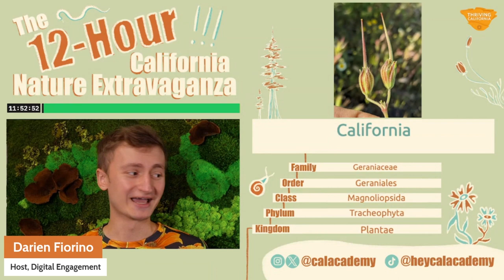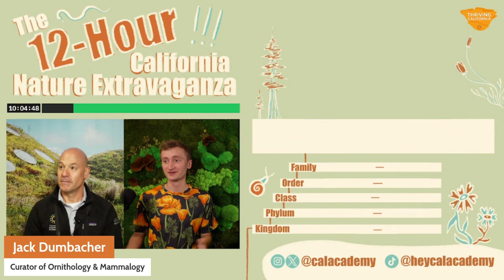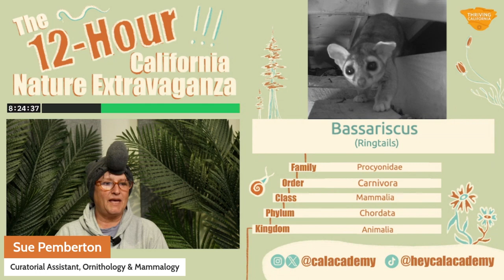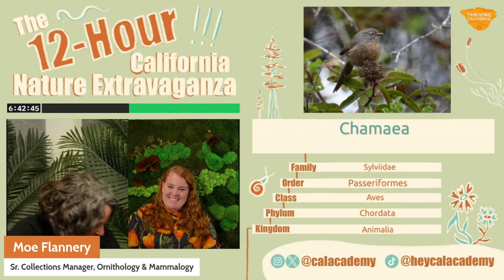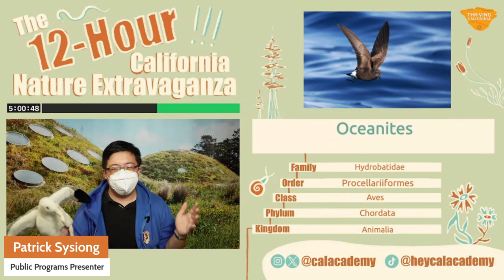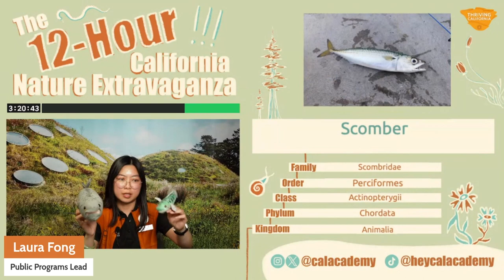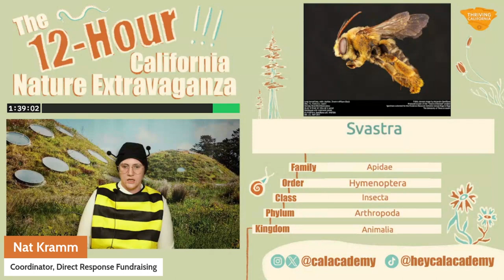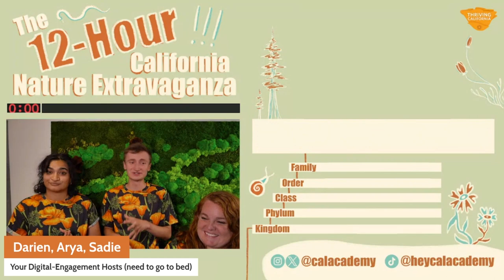The 12-Hour California Nature Extravaganza | California Academy of Sciences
This is a recording of a (12-hour-long) livestream from September 7, 2023.

We've embarked on a task *almost* as monumental as California nature itself: In honor of California Biodiversity Day, we’ve lined up nearly 50 nature experts and enthusiasts to help us read out the scientific names of as many groups of California plants, animals, and fungi as humanly possible … in 12 HOURS. (Yes, you read that right.)

Who knows whether we’ll make it through our list of 7,200+ names *SPOILER, we do* (a giant number that still doesn’t encompass the true scale of CA nature), but we’re bringing animal costumes, live painting, nature poetry, confidently terrible Latin pronunciations, and so much more to the effort.

It’s colossal, chaotic, strange, beautiful, fascinating, and more than a little overwhelming, but in all the best ways — aka a perfect homage to California’s incredible nature. Join us in celebrating California Biodiversity Day in a way no one ever has before … possibly for very good reason.

Intro and Land Acknowledgement 00:00
Arya Natarajan & her easel 08:50
Jen Norris & Madeline Drake 29:03
Mauna Dasari cross-stitching 44:11
Luigie Alequín moths speed-read 1:05:20
José G. González reads foxes & fungi 1:12:52
Nicha Leaser slays pronunciation 1:25:07
Jack Dumbacher does bird calls 1:35:34
Chrissy Piotrowski teaches Worms 101 1:49:20
Alex Astras helps with beetles 2:09:54
Darien Fiorino reads bats & (true) bugs 2:22:33
Elora López-Nandam takes on sponges & anemones 2:36:22
Darien's back with some misc. animals 2:45:12
Sadie Samuels lists some mollusks 2:50:35
Melissa Felder chips away at insects 3:04:23
Sue Pemberton pronounces isopods & pinnipeds 3:19:03
Paul Holman-Kursky guesses common names 3:33:02
Sadie Samuels speed-draws 3:55:49
Alison Gould reads glowing creatures 4:13:39
Adriana Hernandez lists liliopsids 4:24:35
Rebecca Albright names cnidarians 4:35:43
Moe Flannery gives a mammals & birds masterclass 4:48:40
Darien Fiorino shows lost birds some love 5:10:31
Los Tenorio reads flies and flowers 5:25:04
Arya Natarajan takes on cartilaginous fish 5:39:23
Alison Young sings about shells 5:53:25
Sydney Davenport is up counting her worms 6:08:09
Gregg Castro & Shannon Tushingham 6:23:27
Patrick Sysiong pronounces procellariformes 6:42:00
Rebecca Johnson talks tidepool critters 6:54:08
Iris MacMillen, a sequoia, & a caterpillar review lichens 7:09:20
Avery Hill plays banjo over plant names 7:22:42
Mindee Kashiwagi helps out with more insects 7:38:53
Lauren Esposito shares all things arachnid 7:50:53
Sadie Samuels says some 'shrooms 8:10:06
Laura Fong, an adult Chinook, & a fry feature fish 8:24:51
Gabby Farrer makes steady insect progress 8:38:54
Olivia Van Damme reads poetry & plants 8:53:44
Shannon Bennet takes on a spelling bee (with mosquitoes) 9:08:48
Ayanna Browne breezes through reptiles 9:26:24
Sterling Balice covers California plants 9:39:55
Sarah Jacobs discusses more CA plants 9:53:43
Nat Kramm buzzes through bees 10:10:45
Grace Kim continues to name insects & plants 10:23:17
Jacob Gorneau (mothman) speaks on spiders 10:38:07
Mitch Ashley annunciates arthropod names 10:55:46
Luana Melnek dos Anjos reads (still more) moths & fungi 11:08:21
Sea Starya Natarajan goes over echinoderms 11:21:35
Spin for Beetles! 11:41:33
Mad dash through the names we missed 11:48:14
Thank you & GOOD NIGHT 11:52:44

We’re dedicated to celebrating and protecting the biodiversity of our state through our mission, including Thriving California programs just like this one.